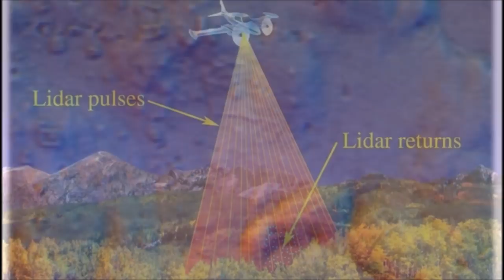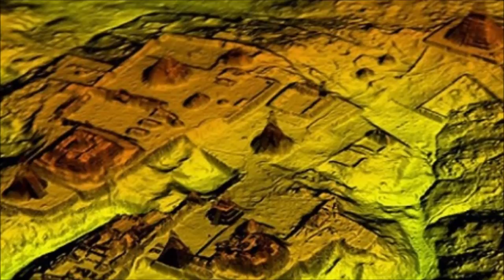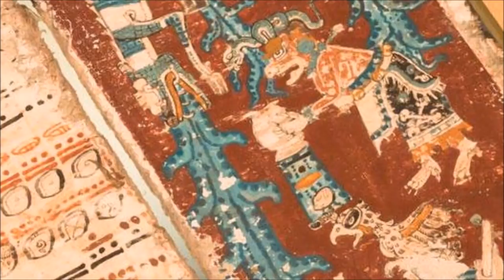Huge Mayan City Discovery, Laser Scans Reveals A Mayan Megalopolis Under The Guatemalan Jungle